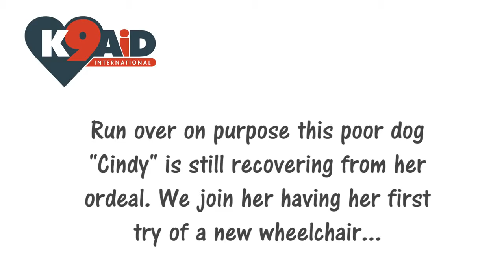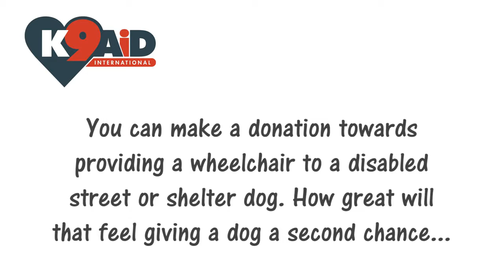Cindy gets her Wheelchair...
After being purposely run over by a neighbor Cindy has been left with paralysis in her back legs. Today she gets to try out her new set of wheels. Her life will never be the same but she has a caring owner who wants the best for her.